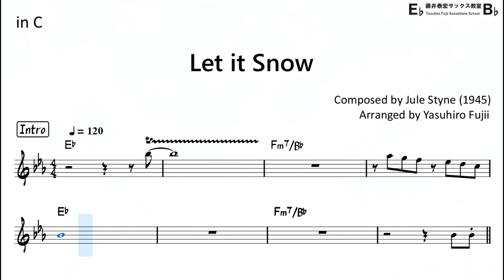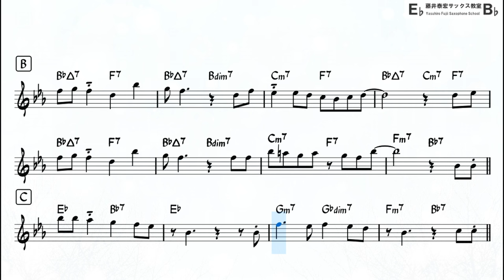Let it Snow! (Cha Cha Style) - Backing Track with Sheet Music for Flute in C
Reference Performance by my musical partner   @satsuking_flute